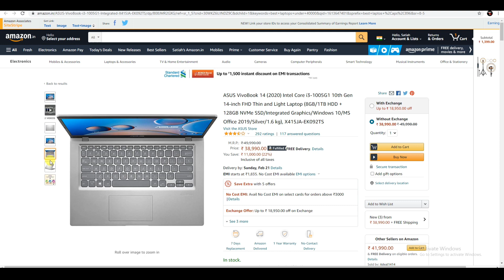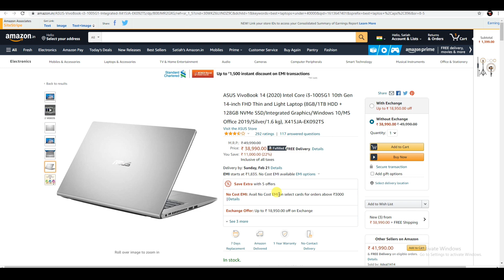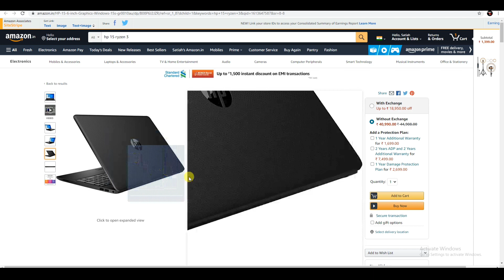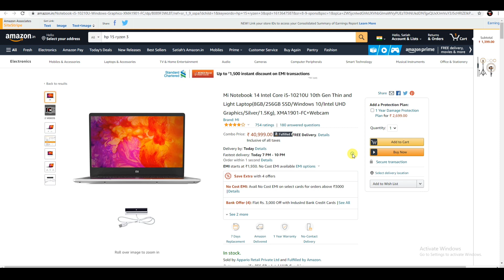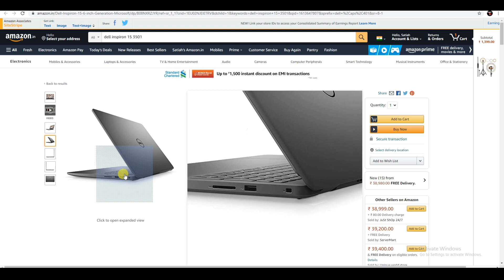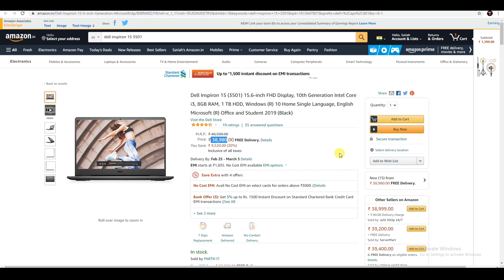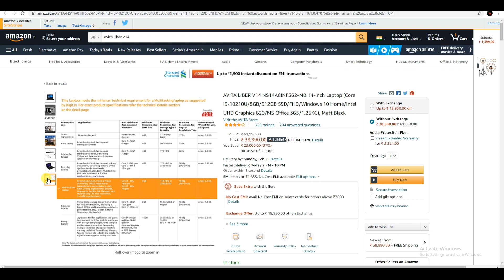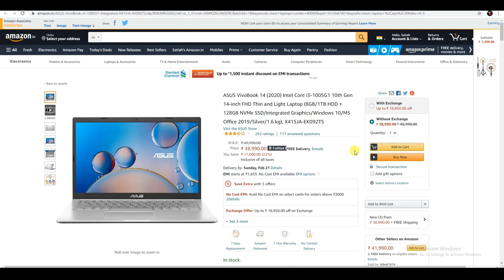Best Laptops under 40000 in India in 2020l1 | Laptops under 40000 in 2021 | laptops under 40K Hindi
🔰ASUS VivoBook 14 -
🔰HP 15 -
🔰Mi Notebook 14 -
🔰Dell Inspiron 15 -
🔰AVITA LIBER V14 -

TOP 5 BEST LAPTOPS UNDER 40000  Best Budget Laptops For Creators, Gamers

Best Laptops under 40000 in India in 2021 | Laptops under 40000 in 2021 laptops under 40K

TOP 5 BEST LAPTOPs UNDER 40000 Best Budget Laptops For Students

Best Laptops under 40000 in India in 2021 | Laptops under 40000 in 2021 laptops under 40K Hindi

Best LAPTOP Under 40000 in INDIA 2021 Most Powerful LAPTOP Under 40000 For Stude

Best Laptop For Video Editing Best Laptop For Video Editing under 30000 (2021)

TOP 5 BEST LAPTOPS UNDER 40,000 in India 2021 Budget Laptops for Gamers

All part buy amazon (55000 Pc Build)
✓🔰Power supply

🔰Asus Taf fx705dt
🔰Asus Taf fx505dt

Learn about -  Best Laptops under 40000 in India in 2020l1 | Laptops under 40000 in 2021 | laptops under 40K Hindi